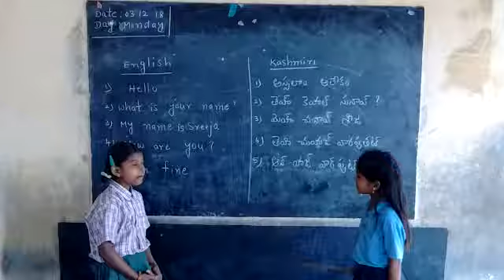MPPS Tekumanda,basha sangum Kasmiri language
Video from Prema Latha